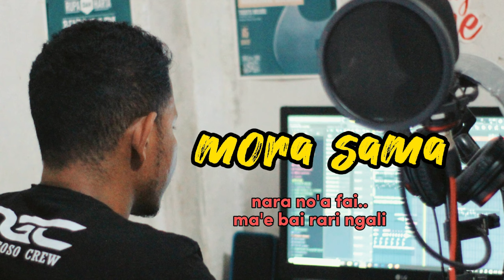lagu daerah nagekeo //Mora sama//cipt. fanus katu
lagu mora sama
penyanyi valeria & bonny z